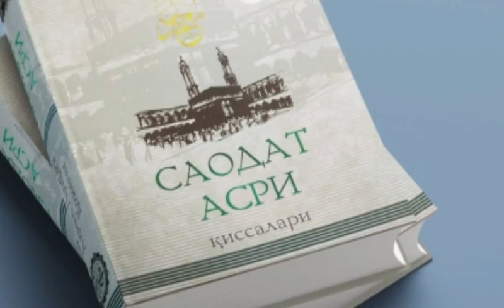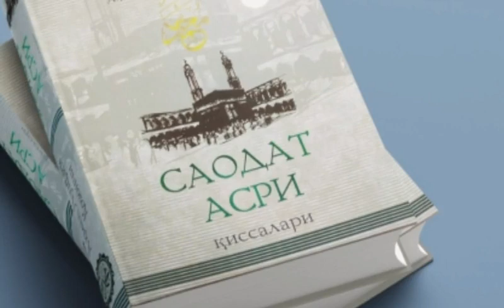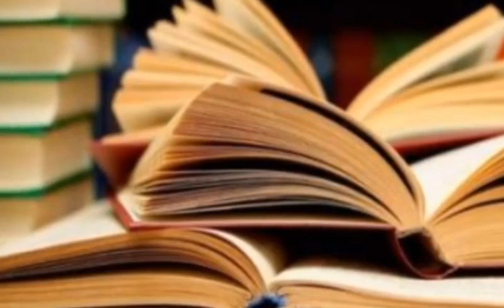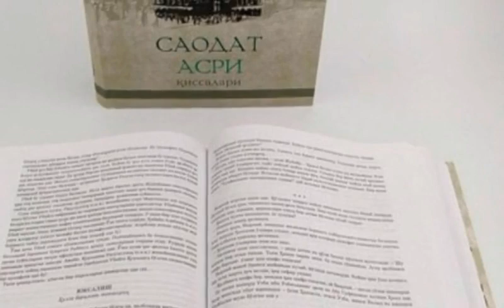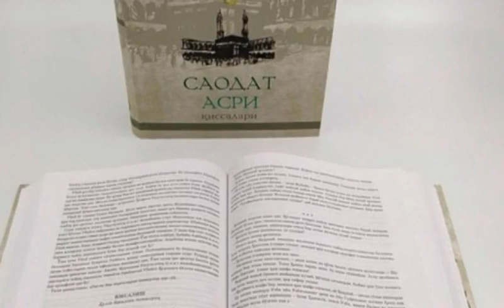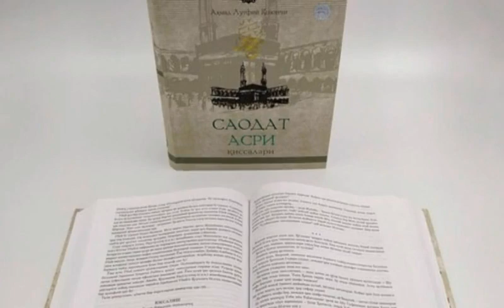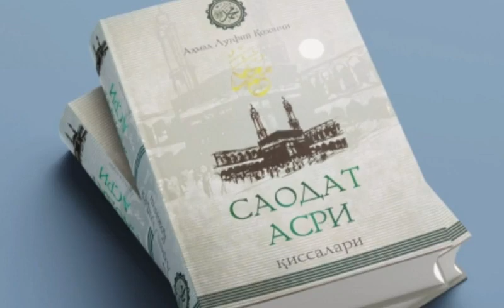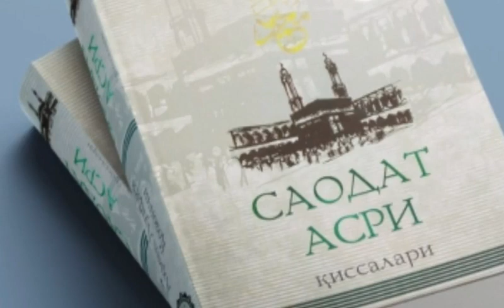Saodat Asri Qissalari, 48 - qism, Ummu Habiba Roziyalohu anho.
..Assalomu alaykum.